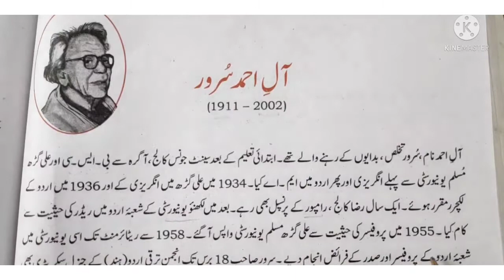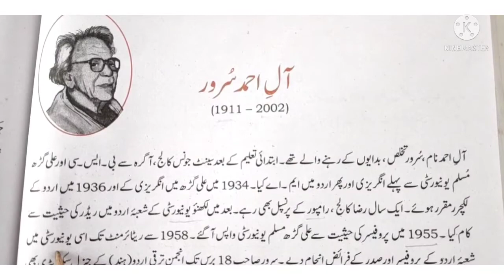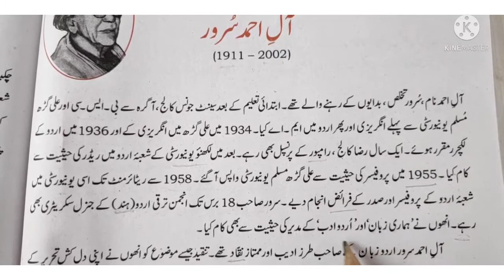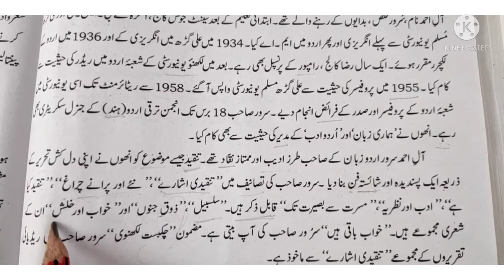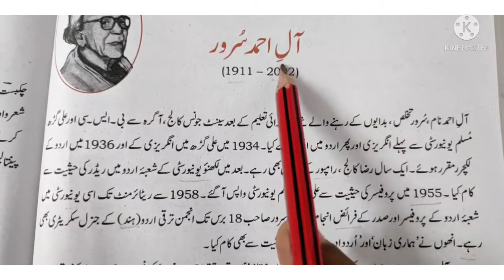Urdu Adeeb Aale Ahmad Suroor class 10th Nava e Urdu ncert ادیب آل احمد سرور